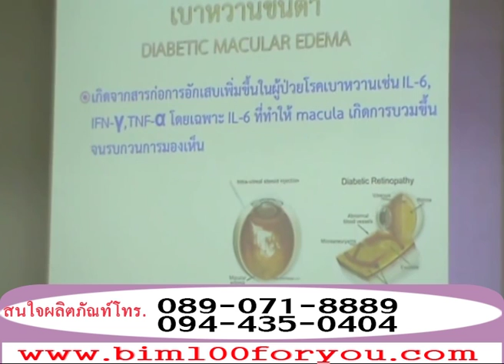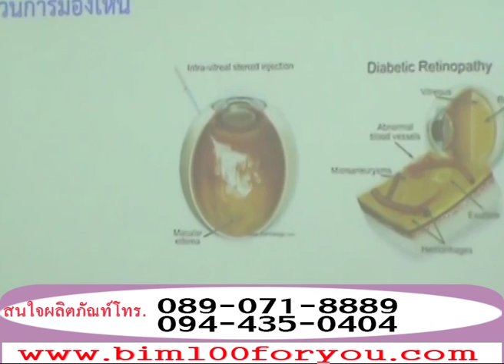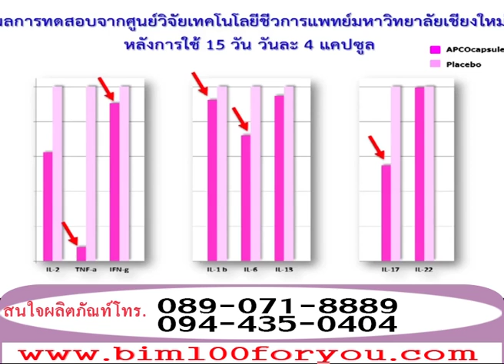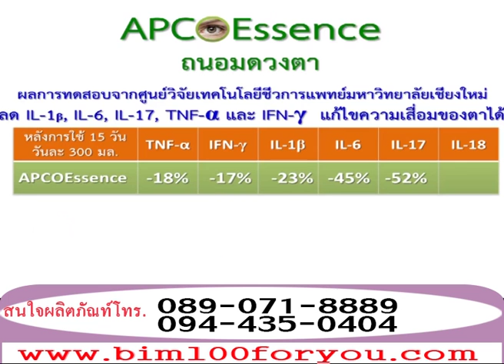สุขและสวย เบาหวานขึ้นตา รศ.ดร.อำไพ ปั้นทอง อาหารเสริม BIM O บิมโอ โทร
ข้อมูลเพิ่มเติมอาหารเสริม BIM O บิมโอ จาก Operation BIM (BIM100) โทร , คุณ อานนท์
โรคเบาหวานขึ้นตา เป็นโรคแทรกซ้อนทางตาที่สามารถพบได้ในผู้ป่วยโรคเบาหวาน และสามารถส่งผลร้ายแรงถึงขั้นสูญเสียการมองเห็น อันเป็นผลมาจากภาวะจอประสาทตาเสื่อม
โรคเบาหวานเป็นภาวะที่ร่างกายมีระดับน้ำตาลสูงกว่าคนปกติ เกิดจากตับอ่อนสร้างอินซูลินได้ไม่เพียงพอ ซึ่งอินซูลินมีหน้าที่ นำน้ำตาลกลูโคสจากกระแสเลือดเข้าสู่เซลล์ของร่างกายเพื่อนำไปเป็นพลังงาน หากมีการเผาผลาญได้น้อย หรือไม่ได้เลย จะทำให้ร่างกายมีระดับน้ำตาลค้างอยู่ในกระแสเลือดจำนวนมาก ซึ่งหากผู้ป่วยไม่สามารถควบคุมระดับน้ำตาลได้ ความผิดปกติของหลอดเลือดนี้จะส่งผลถึงอวัยวะต่างๆ ทั่วร่างกาย รวมไปถึง “ดวงตา” ด้วย โดยหลอดเลือดในจอประสาทตาจะเริ่มเกิดอาการอักเสบ โป่งพอง มีเลือดและน้ำเหลืองซึมออกมากระจายอยู่ทั่วๆ จอประสาทตา หากปล่อยทิ้งไว้จอประสาทตาจะขาดเลือด เซลล์ในการรับการมองเห็นถูกทำลายจนเหลือน้อยลงเรื่อยๆ ส่งผลให้ความสามารถในการมองเห็นค่อยๆ ลดลง จนสูญเสียการมองเห็นได้ในที่สุด

bim o,บิมโอ,บิม100,bim100,operation bim,ต้อกระจก,ต้อลม,ต้อหิน,ต้อเนื้อ,เบาหวานขึ้นตา,น้ำวุ้นในตาเสื่อม,ตาแห้ง,สายตายาว,ตาโปน,ไทรอยด์,ม่าตาอักเสบ,จอประสาทตาอักเสบ,